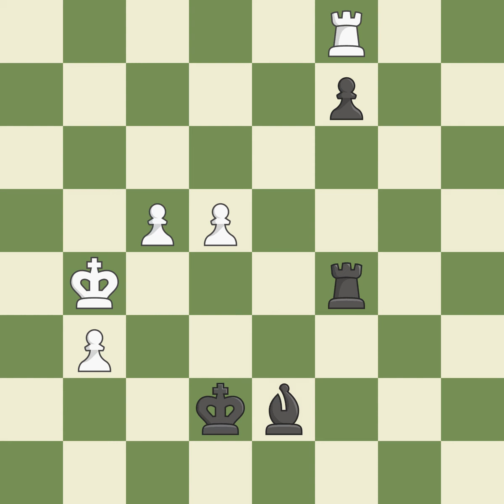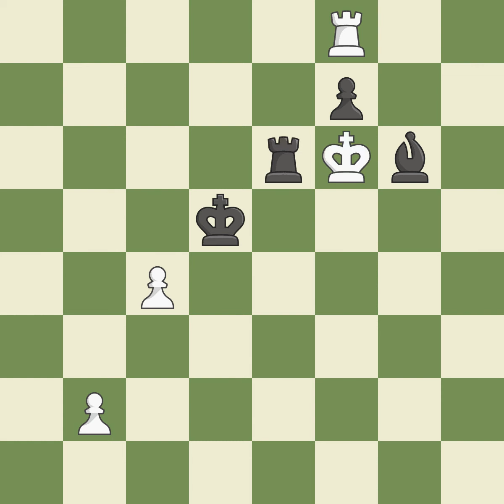Sicilian Defense: Open Kupreichik VariationEvent: 49th Canadian Open Championship Site:Victoria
Sicilian Defense: Open Kupreichik VariationEvent: 49th Canadian Open Championship Site:Victoria CAN Date:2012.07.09 Round:3 White:Perelshteyn E. Black:Rohonyan K. Result1/2-1/2 ECOB56 WhiteElo:2525 BlackElo:2294 PlyCount143 EventDate:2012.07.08 EventTypeswiss EventRound:s9 EventCountryCAN SourceMark Crowther SourceDate:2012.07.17